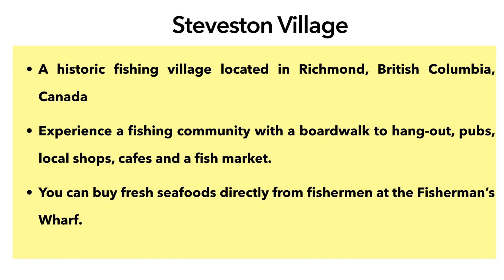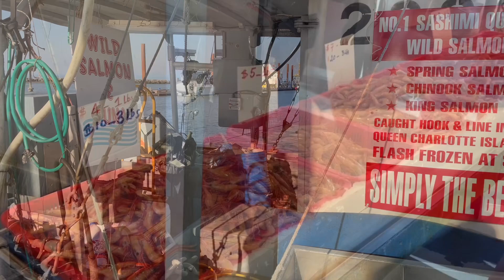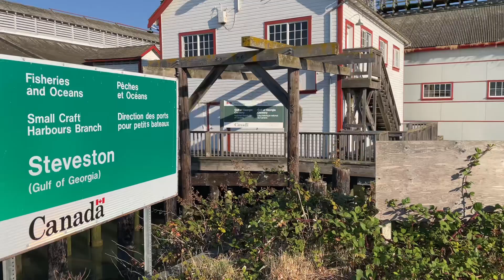Steveston: best place to buy fresh seafoods and beyond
Steveston is not just a place to buy fresh seafoods, also a place to hang-out with tons of history